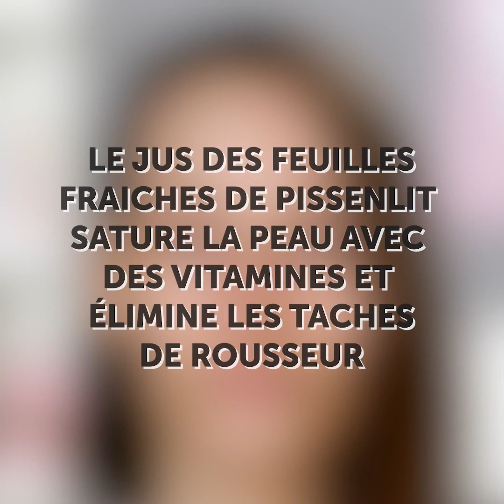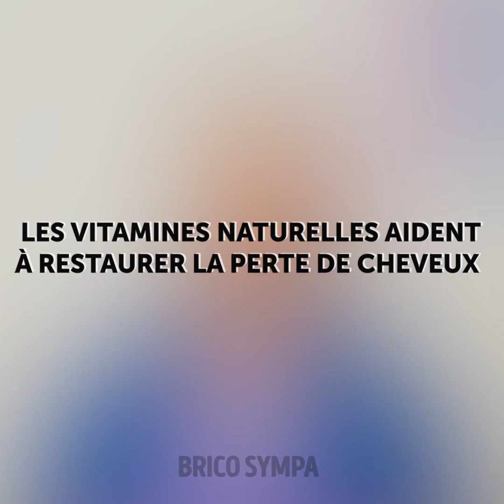31 IDÉES POUR AVOIR UNE PEAU IDÉALE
Comment avoir une peau idéale en utilisant ces simples astuces beauté

Acheter tes propres produits de beauté peut être une mission onéreuse. Mais dans cette vidéo, je vais te montrer comment avoir la peau de tes rêves en utilisant des ingrédients simples et naturels pour préparer tes propres masques du visage et tes produits de beauté.
Pour te débarrasser de tes boutons sur le visage, tout d’abord, pèle une banane, ajoute-la à un bol, puis presse le jus d’un citron et mélange le tout avec une petite cuillère de bicarbonate de soude et mélange bien. Ensuite, applique le tout sur ta peau comme montré dans la vidéo et voilà. Ce masque a des bactéries anti-bactériennes et anti-inflammatoire qui diront “au revoir” à tes boutons une bonne fois pour toutes.
Si tu as la peau pâle, tu devras essayer un autre masque. Prends de peaux d’orange, sèche-les d’abord et réduis-les en purée dans ton blender. Ensuite, mélange le tout avec du miel, du l’eau de rose et du curcuma, et applique le mélange sur ton visage durant ta routine de soin de beauté.
Si tu as été exposée trop longtemps au soleil, tu as plus de chances de souffrir d’hyperpigmentation. DONC, dans cette vidéo, je vais te montrer comment utiliser des feuilles de pissenit pour y remédier en préparant ton propre sérum.

Horodatage :
1:43 – Comment se débarrasser des boutons
3:15 – Comment remédier à un teint irrégulier
4:02 – Comment oublier l’imperpigmentation
5:40 – Comment se débarrasser des vergetures
7:08 – Comment avoir des cils plus longs
9:49 – Soins de beauté coréen naturels
13:04 – Comment créer ta propre crème hydratante